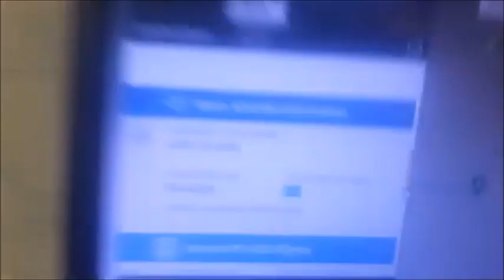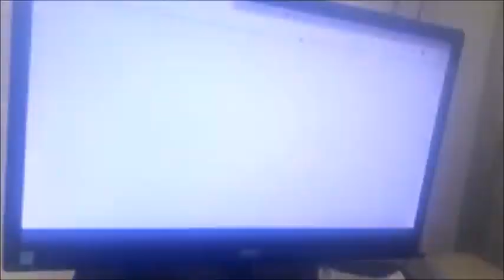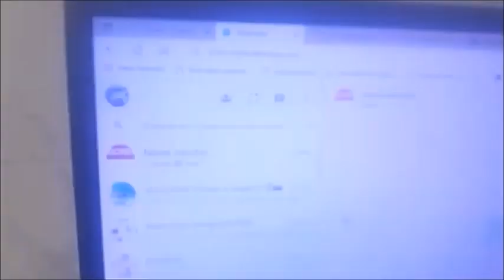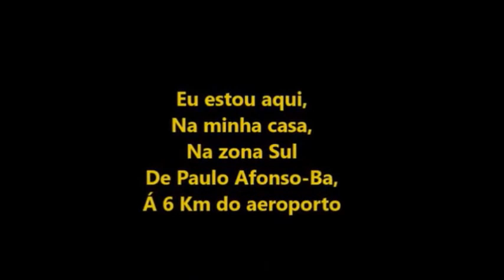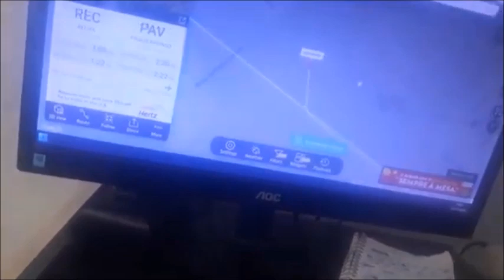Voo 4108 da Azul Linhas Aéreas filmado por 1 amigo meu em 30/07/2023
AIRCRAFT
ATR 72-600
REGISTRATION
PR-AQJ

E pousando na cabeceira14 do aeroporto de Paulo Afonso-Ba as 14:20hs,
E livrando a pista de pouso as 14:23hs,
Filmado por Washington Luís...
 E eu mesmo  filmei com  meu  celular no começo deste vídeo em minha casa á 6 Km do aeroporto as 14:19hs e no final deste vídeo as 14:24hs na minha casa á  Km do aeroporto.